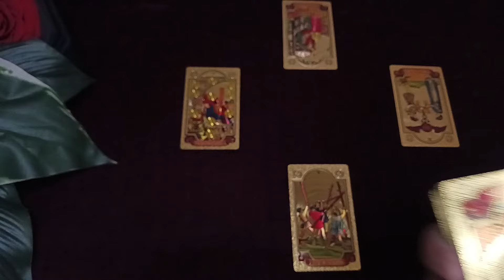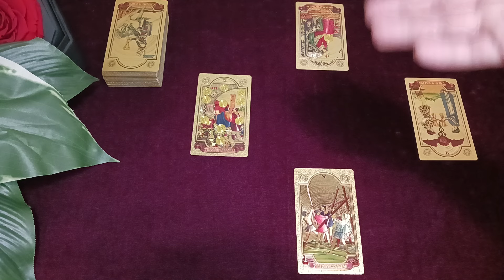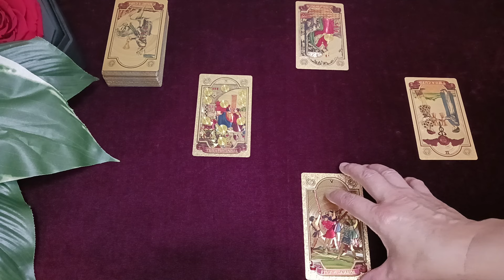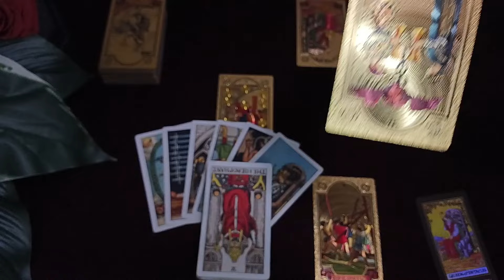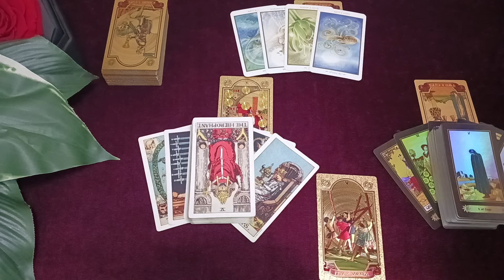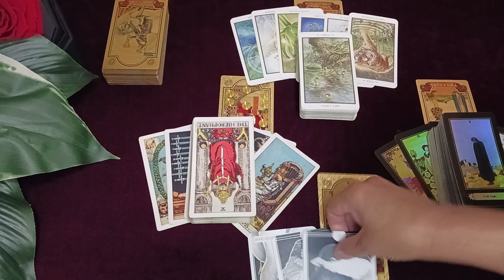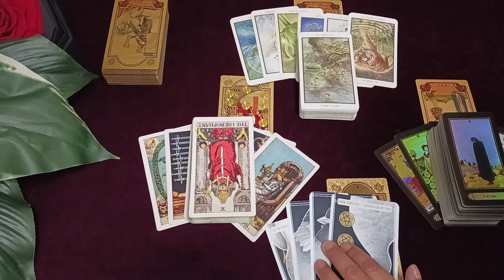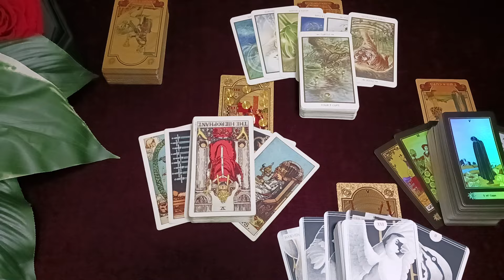Cancer - They were so busy competing with you that they didn't even SEE you!! - Jo's Medicine Tarot